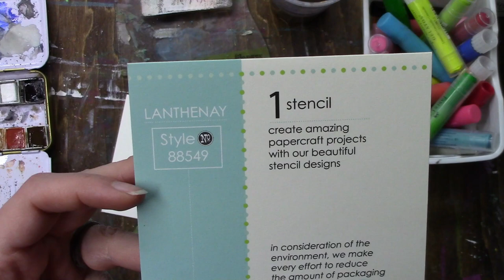Watercolor Paint with Stencil, Day 56 ICAD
Love the results of watercolor paint and a stencil. Add a sketch with my new love of a fountain pen and india ink and heaven! lol